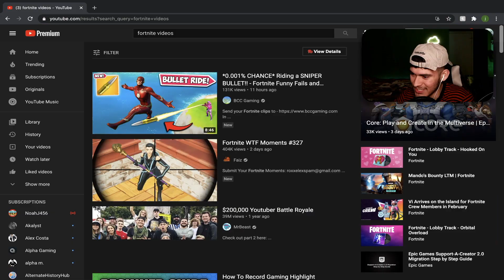watching fortnite videos until i cringe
i watch Fortnite videos until i cringe & well it didnt go to well.
fornite videos cringe watch this video if you want free v bucks
free Fortnite v bucks glitch
how to get free skins on Fortnite
how to get free v bucks
this video will hit 1 million views for no reason.
mr beast will not like this video
thank you mr beast for liking the video.
ali a fortnite videos
cringe fornite.
i watched Fortnite videos until i cringed
Fortnite videos reaction to Fortnite gameplay Ali a